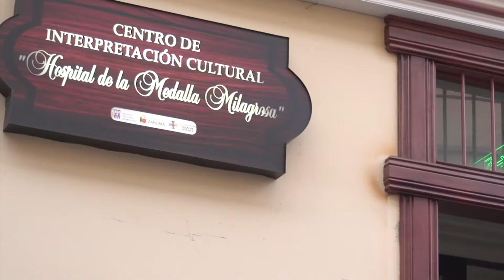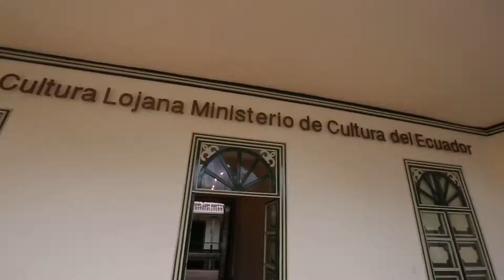VISITA E INAUGURACIÓN DE OBRAS ZARUMA Y LOJA